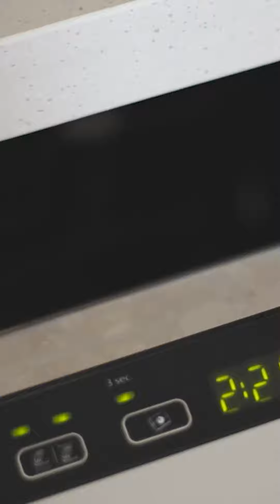Почему подтекает посудомоечная мащина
Почему подтекает посудомоечная мащина Мидея. Устранение подтекания воды в посудомойке. Неисправность циркуляционного насоса.